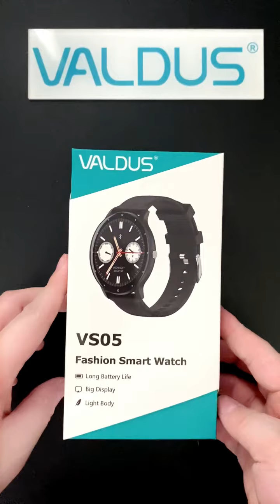VS05 Smartwatch Fast Review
One-Step Purchase Smartwatch

China's leading manufacturer & distributor of smartwatches, with CE, FCC, RoHS, MSDS, ISO, BSCI, and other global certifications.
Provide customized/ OEM/ ODM/ SKD service, and help you design and produce your brand's smartwatches.
Also, wholesale smartwatches, and one-step purchase. many models you can choose, at a competitive price.
Looking for a distributor in your country, Join us and get more discounts and benefits.

Add. : A3310, Rongde Times Square,
Huaqiao New Village Community,
Henggang Street, Shenzhen, Guangdong, China